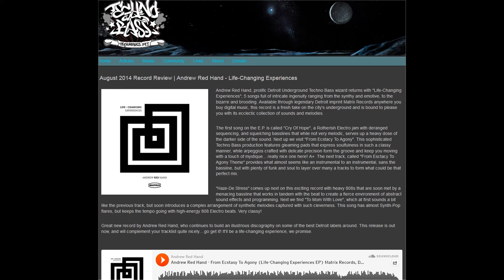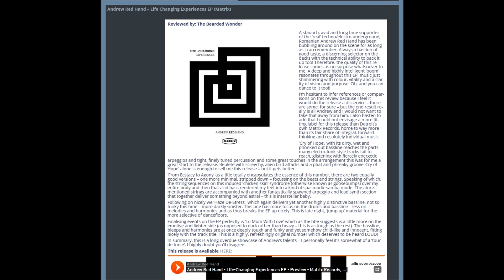Andrew Red Hand - Cry Of Hope (Life Changing Experiences EP - Matrix Records, Detroit) low quality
Andrew Red Hand - Cry Of Hope - part of the EP - Life-Changing Experiences on Matrix Records, Detroit - MATRIX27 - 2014 - low quality

Tracklisting :

1. From Ecstasy To Agony
2. Cry Of Hope
3. Haze De-Stress
4. To Mom With Love
5. From Ecstasy To Agony Theme

'' 5 Deep and dark, funky Detroit Electro tracks from one of today's hottest new producers. '' Matrix Records
'' Sounding like the rebirth of the legendary Red Planet/Martian project, Andrew Red Hand makes his Matrix debut. The "Life-Changing Experiences" e.p. is very well produced "Detroit electro funk" composed by a master of the genre who has obviously studied and learned from the likes of Cybotron and Aux 88. ''